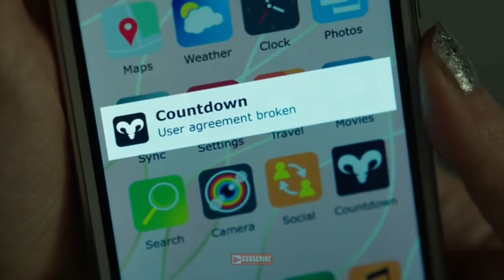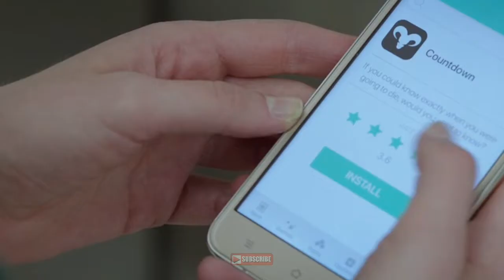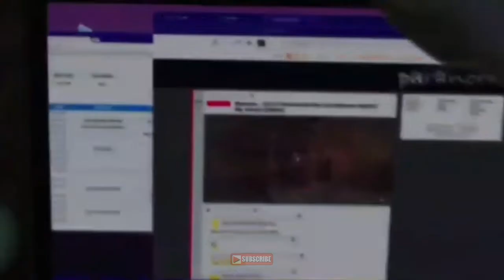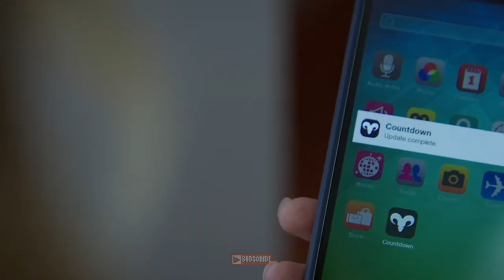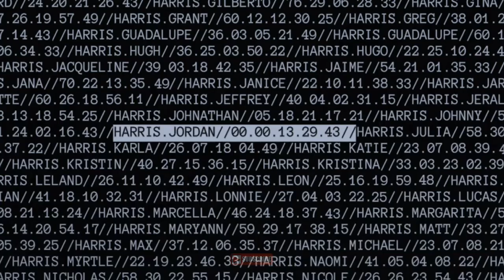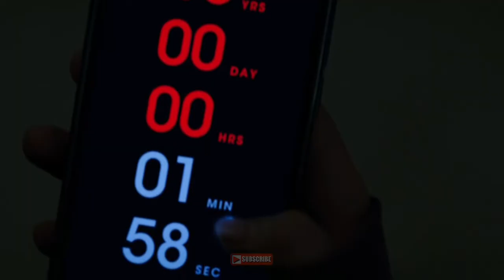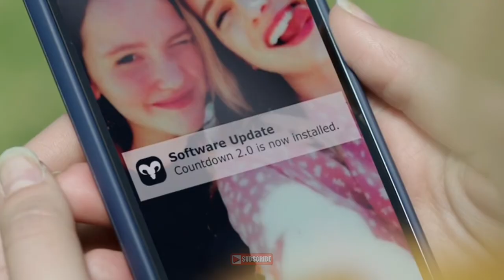Countdown (2019) Movie Explained In Bangla_Horror Thriller Movie || CineSuper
In this video, countdown 2019 movie explained in bangla. This is a horror thriller movie which is explained by cinesuper. This video is about one of the hollywood horror movies bangla story line. This video is a death app movie in bangla. I have explained countdown full movie in bangla in this video. This video is countdown horror movie story in 10 minutes and cursed haunted mobile app movie bangla explanation. You can also say this countdown cinemar golpo bangla or bangla bhuter golpo new. This movie is one of the english full slasher movies. This channel's previous name was explain it. This video is countdown movie review and breakdown in bengali.

Movie : Countdown(2019)

According to this story, a girl installed a cursed application called countdown, which can show the exact time when the user will die. Unfortunately that app became the enemy of her life. You will know in this video how she survived this deadly situation. So, keep watching the video.